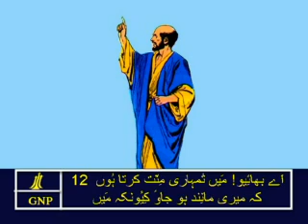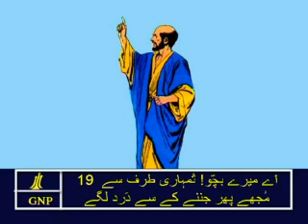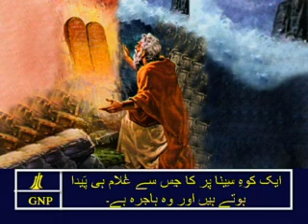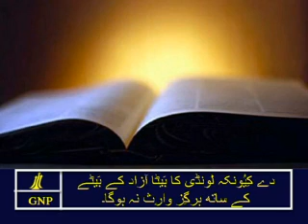Galatians 4 Urdu Picture Bible